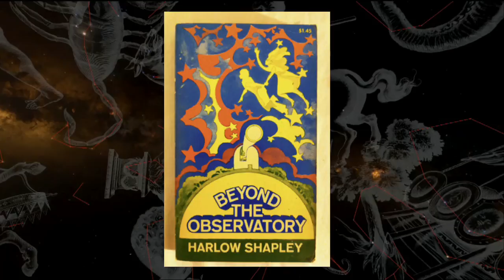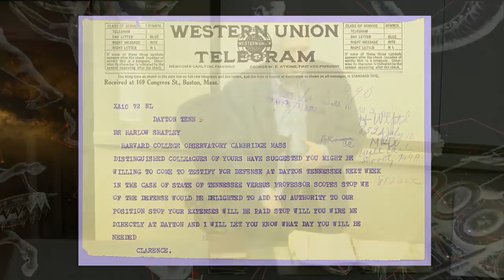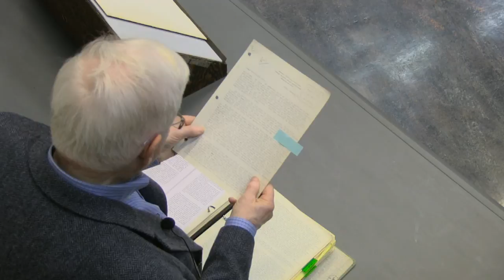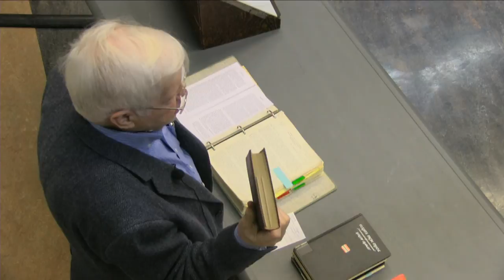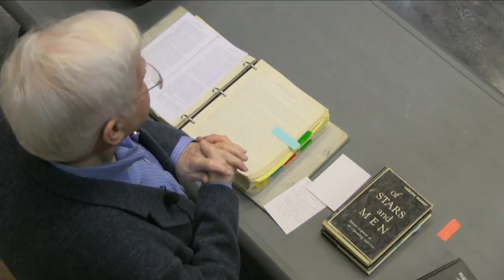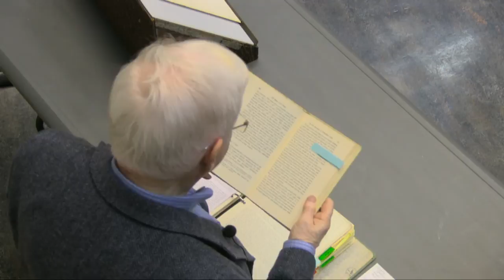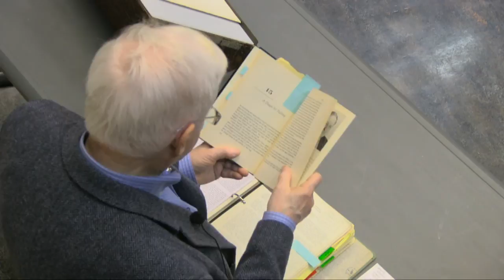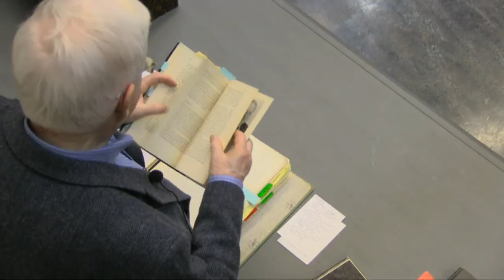Special Colloquium: Harlow Shapley, Cosmographer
A Talk by Owen Gingerich